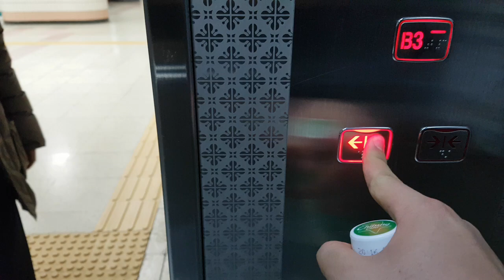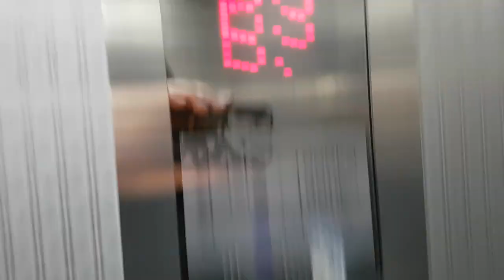서울특별시 노원구 화랑로 341 (월계동) 서울교통공사6호선석계역 응암방향 신우프론티어 탑사기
목적층에 승객탑승한점 양해바랍니다.

* 여기는 승강장이 혼잡할 수 있으니 탑사시 주의하십시오.